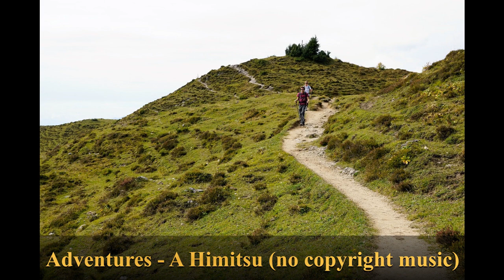Adventures - A Himitsu (no copyright music)/Royalty free, Background Music.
Adventures - A Himitsu is a royalty free, no copyright, background music uploaded by "Music Library" for general public and content creators.
Track info:
Track title: Adventures
Genre: Dance & Electronic
Mood: Happy
Artist: A Himitsu